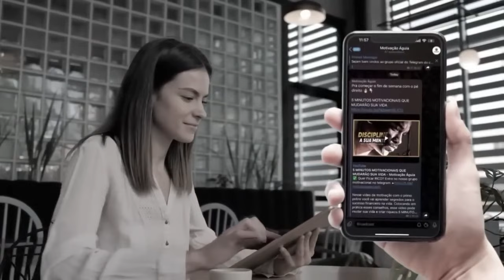6 MINUTOS DE MOTIVAÇÃO QUE VÃO MUDAR SUA VIDA PARA SEMPRE (VAI TOCAR SUA ALMA!)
6 MINUTOS DE MOTIVAÇÃOQUE VÃO MUDAR SUA VIDA PARA SEMPRE (VAI TOCAR SUA ALMA!)

🎬 Assista Também:
💡 Voz e Créditos do Vídeo:

Edição de Vídeos com Júnior Félix.